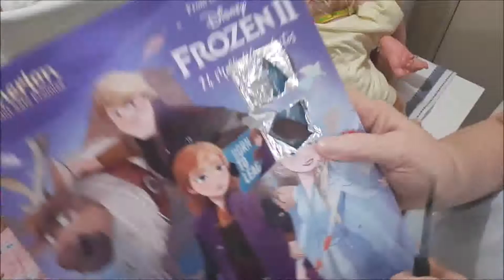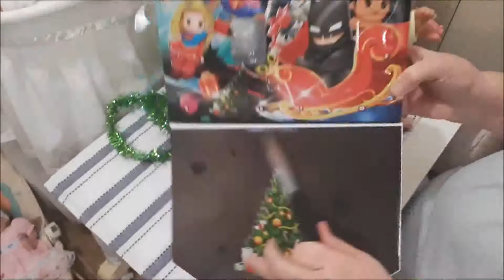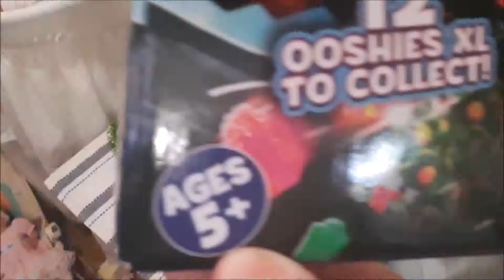Christmas Advent Calendar Door 3: 3rd December 2020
Time to open door 3. I wonder who it could be today?